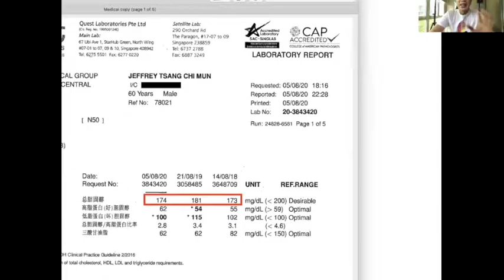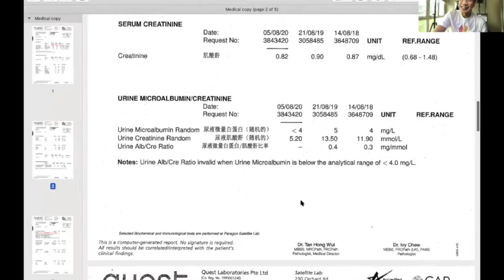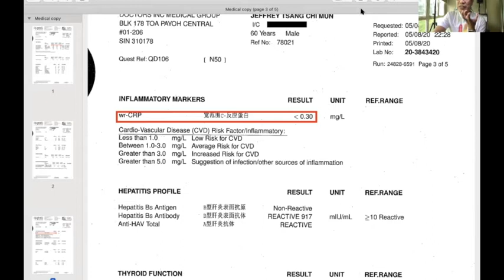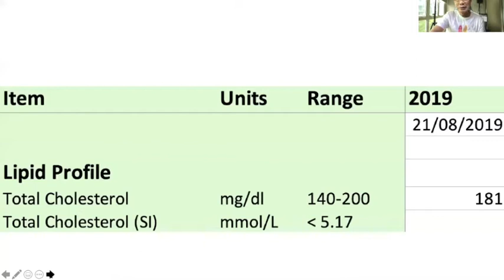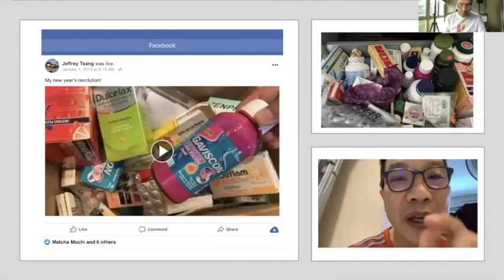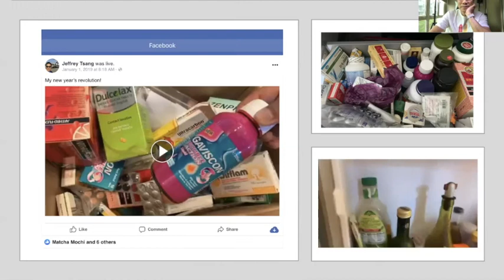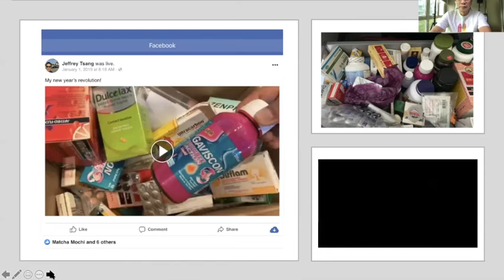Jeff's Health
My medical test result pleased my doctor so much.
It inspired me to shared about my health journey.